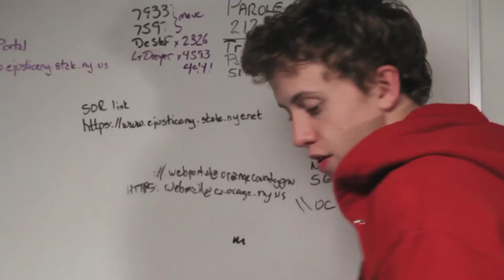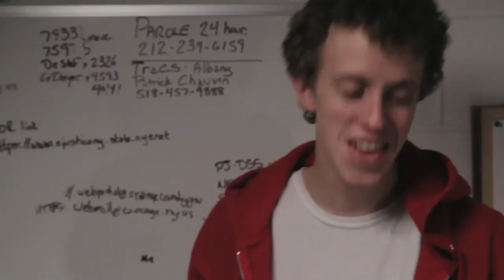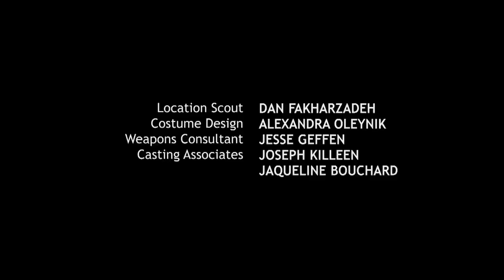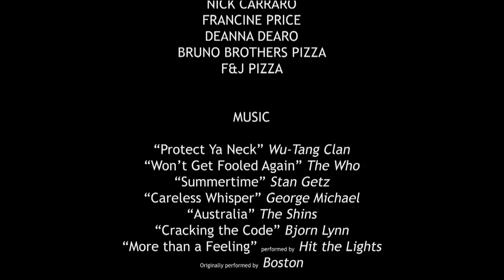The Pizza Boy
Ithaca College Student Media Thesis Project